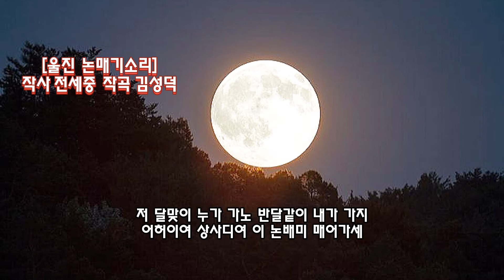■장성현가곡교실 [1397] 울진 논매기소리 ♡전세중 작사/김성덕 작곡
[울진논매기소리]
작사 전세중 작곡 김성덕
지도 엘리사최
노래 : 정예진 이하윤 윤예서 박다솜

어허이여 상사디여 이 칸 저 칸 훑어주자
앞서간다 자랑 말고 뒤에 온다 낙심 말게
앞서가는 사람은 지심이 반 줌이요
뒤에 오는 사람은 지심이 한 줌일세
논을 매세 논을 매세 차근차근 매어가세
이 칸 저 칸 흩어 놓고 이 논배미 훑어가세

달떠 온다 달떠 온다 저 산 밑에 달떠 온다
어허이여 상사디여 이 논배미 매어가세
저 달맞이 누가 가노 반달같이 내가 가지
바다같은 논배미를 반달같이 매들어가니

어허이여 상사디여 이 논배미 훑어가세